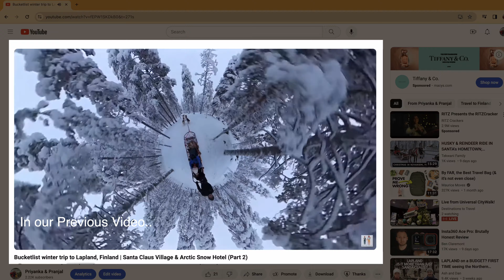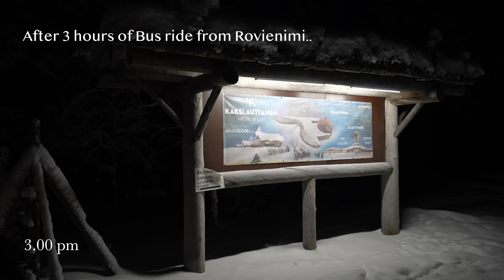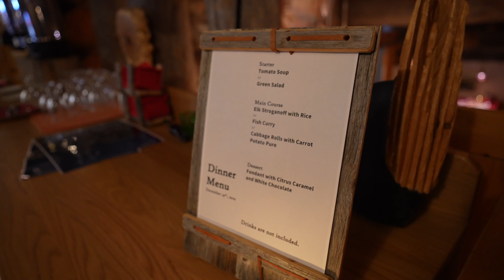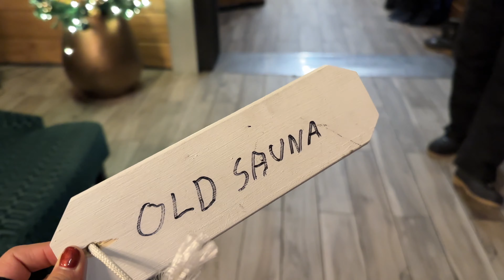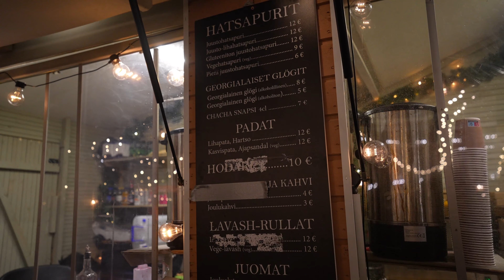Glass Igloo, Saariselkä & Helsinki | Bucketlist winter trip to Lapland Finland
Lapland, Finland is one of the best winter destinations in the world. We visited Lapland in December and had an amazing time. This is the 3rd part of our Finland series. We stayed one night in the world-famous glass Igloo - Kakslauttanen Arctic Resort (East Village) and another night at Aurora Cabin - Northern Light Village, Saariselka. And before returning home, we spent one night in Helsinki, where we visited our 1st Christmas market in Europe.

Chapters -
00:00 - 00:22 Intro
00:23 - 06:40 Kakslauttanen Arctic Resort (Glass Igloo)
06:41 - 07:48 Reindeer ride
07:49 - 08:44 Northern Light Village (Aurora Cabin)
08:45 - 09:55 Ice Sauna experience
09:56 - 13:11 Snowmobile at Night
13:12 - 14:53 Helsinki (Christmas Market)
14:54 - 15:20 Outro

☕️ Liked our content? You can buy a coffee for us